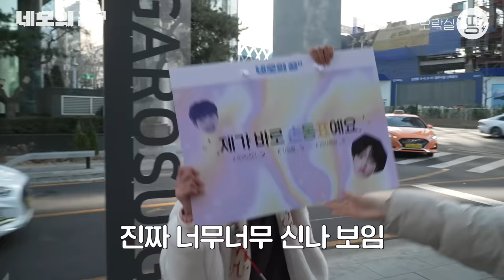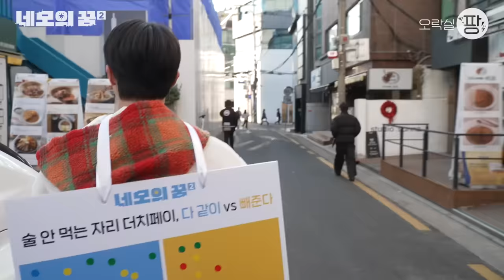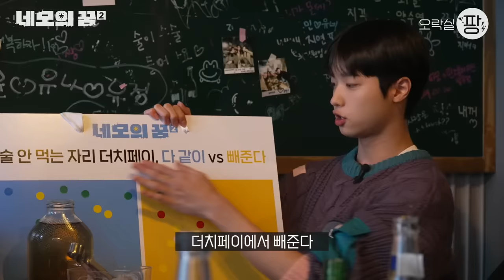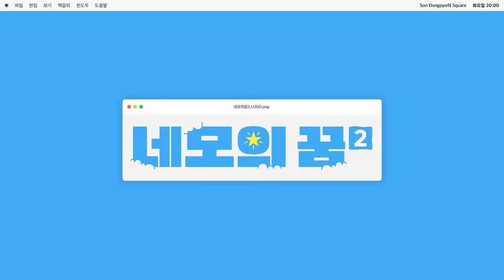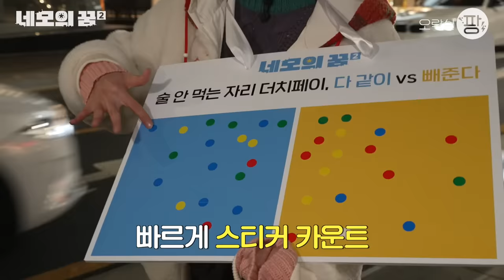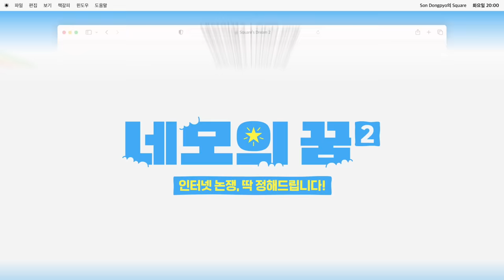물만 마셨는데 N빵이요?ㅠ [네모의 꿈2] EP.06 (ENG SUB)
술 안 먹은 자리에서의 더치페이,
나 빼고 계산 한다? 아니면 다 같이 계산 한다?

00:00 오늘의 주제! 술자리 더치페이에 대한 동표의 생각은?
00:55 엉아부심
01:10 회사 사람이랑 술 마실 때 더치페이
01:55 과몰입이 무서운 이유📹
02:18 표니언즈의 바나나송🍌🎵
02:34 본인 직캠 추천해주는 아이돌
03:23 중요한 것은 꺾이지 않는 정신력
04:10 인터뷰 중에 일본어 배우는 동표📝
05:23 충격에 그만 얼어버리고 만 한 사람❄️
06:10 어딘가 익숙한 사람 등장..?!
06:25 극 E들의 대환장 술자리 시작
08:48 갑자기 결성된 경상도즈
11:05 아무래도 그런 경험이 잘 없긴 하죠..
11:36 인생 꿀팁🍯
12:32 남다른 러쉬의 친화력🧼
14:33 러쉬에서 5초 만에 갑분싸 되는 방법
14:47 오늘의 결론❗️
인터넷 논쟁, 딱 정해드립니다! 논쟁 종결 예능 [네모의꿈2]

🔔매주 (화) 저녁 8시🔔

🚫출연자를 향한 지나친 비방과 욕설은 삼가 부탁드립니다🚫